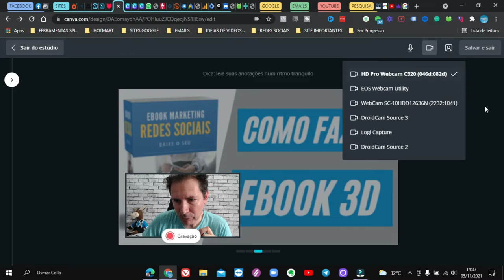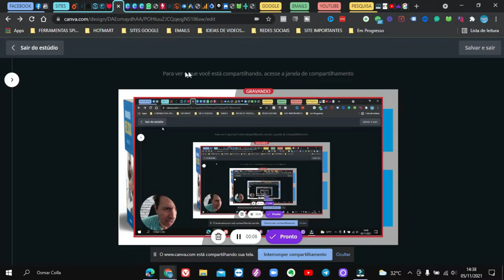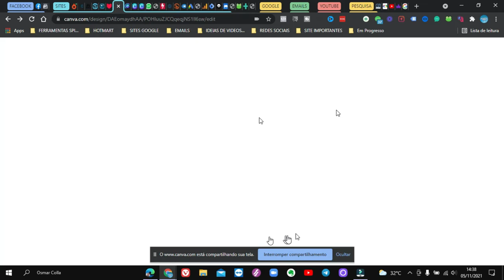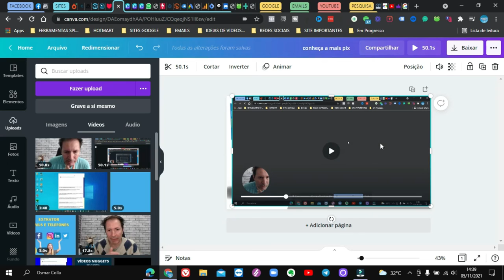COMO GRAVAR A TELA DO SEU COMPUTADOR COM O CANVA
Veja essa função muito legal que o canva pode lhe proporcionar , a função de gravar a tela , você pode usar isso para dar uma explicação ou compartilhar algo de sua tela com alguma pessoa , muito bacana né